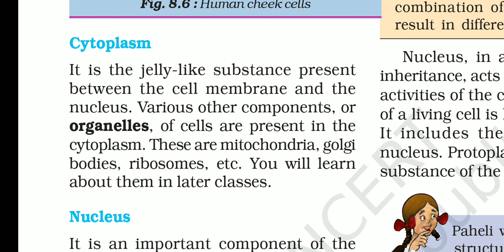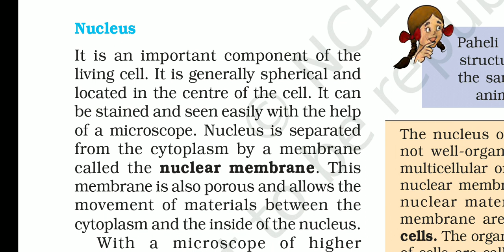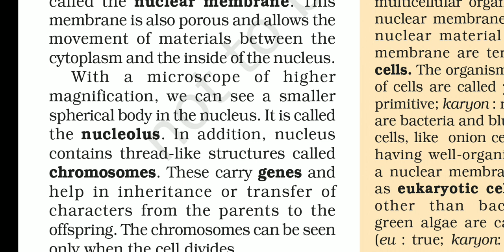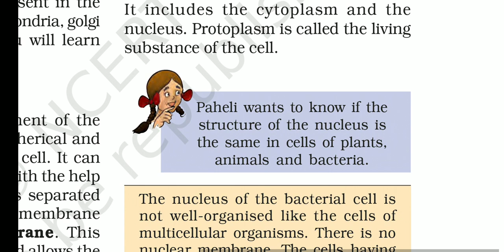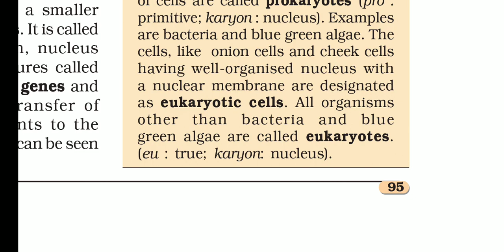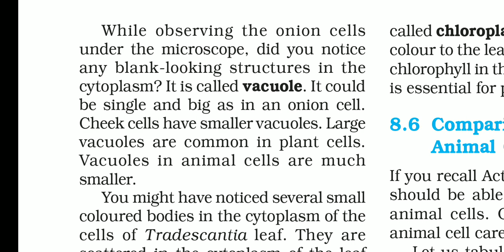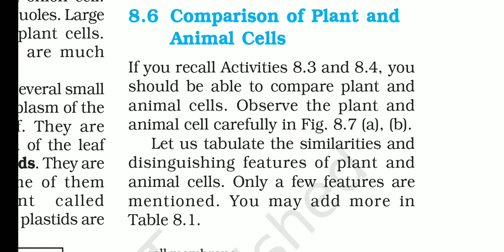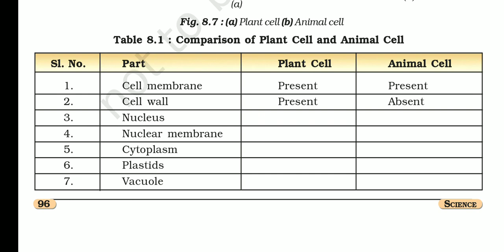8th Science Ch- 08 Cell; - Organelles of cell. lec - 08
8th Science Ch- 08 Cell; - Organelles of cell, Nucleus and functions. lec - 08